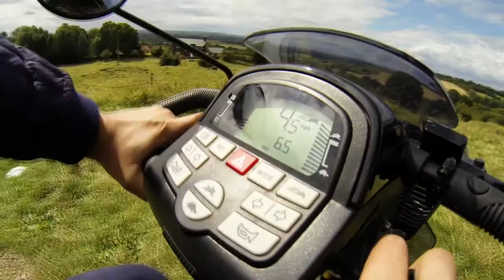Colt Executive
Pride Mobility introduce the Colt Executive Mobility scooter. Bristling with high performance features like full suspension and a hydraulic sealed brake system the Colt Executive is a powerful blend of power and precision. The Colt Executive features sleek modern style and a wealth of standard luxury touches like a wraparound delta tiller and LED lighting, making it the ultimate outdoor scooter.